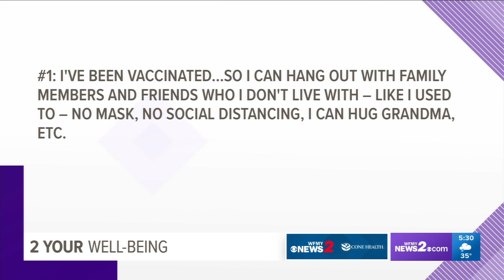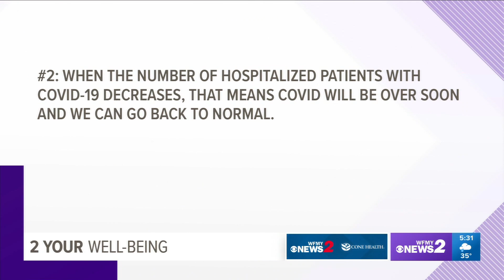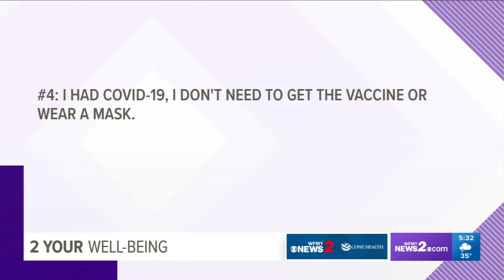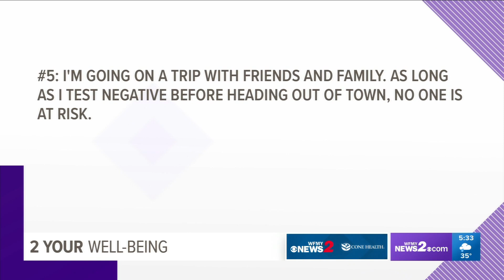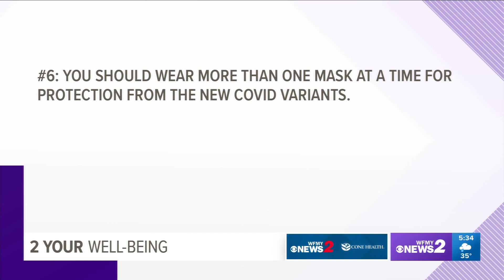COVID-19 misconceptions: 2 Your Well-Being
In today's 2 Your Well-Being, we break down COVID-19 misconceptions